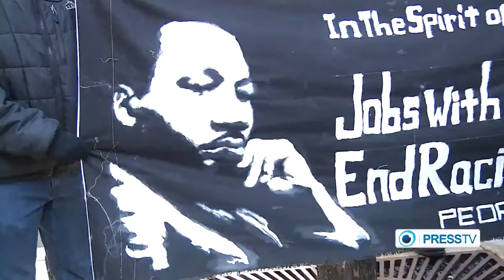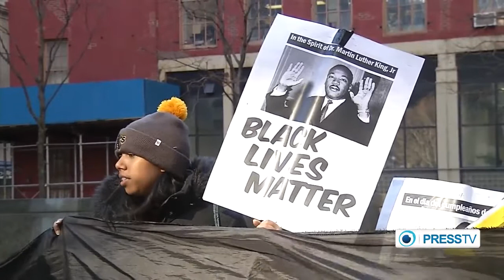Activists: Martin Luther King struggle translates into modern days